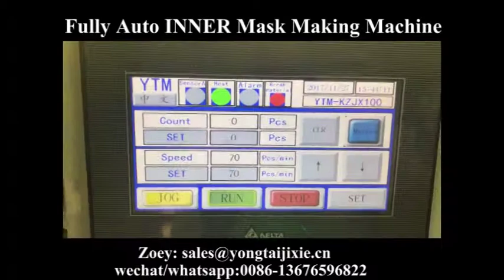face mask (1+2) (masques)